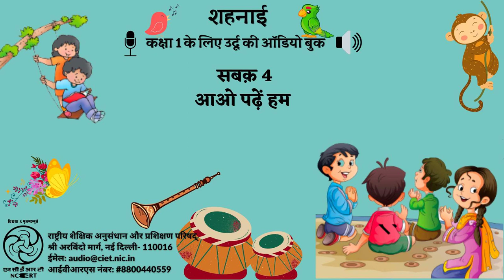सबक़ 4- आओ पढ़ें हम